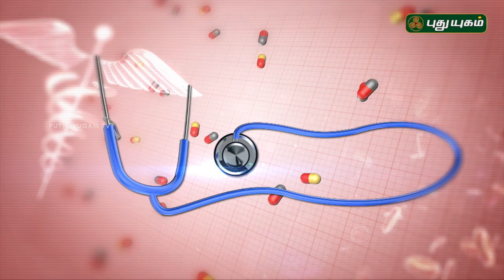Eye Problems In Infants: Reasons, Signs & Treatment | Doctor On Call | 15/09/2018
In this Episode Doctor Explains about Common Eye Problems In Infants: Reasons, Signs & Treatment